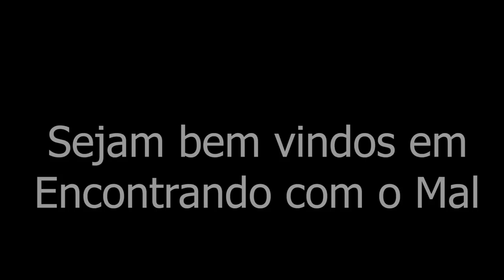Encontrando-me com o Mal